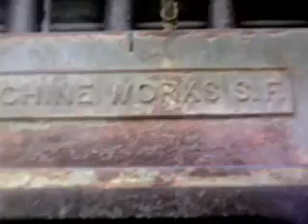Gold Country California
audio "Choppin Lambs" by End.user
Historical treasures abound in Gold Country, a source of amazing tales about California, The Wild West, and the United States.

Only one of the 435 seats in the United States House of Representatives- California's 4th District- contains the bulk of this rich traditional heritage, which, sadly, is ignored in today's political climate, which is obsessed on the population centers at the south of the district, areas rich in glistening new shopping malls, endless rows of new homes, and traffic jams of new cars.